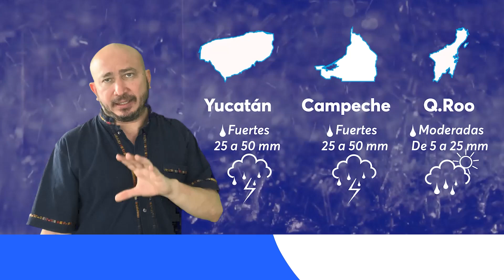Onda tropical dejará fin de semana con tormentas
Actividad eléctrica y posibles turbonadas en la región

Pronóstico para el 08 de Julio 2022